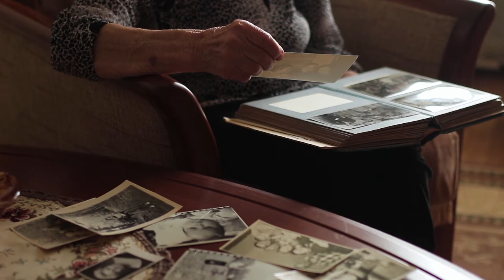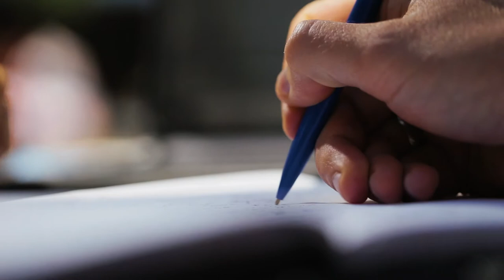FMHS Yearbook club